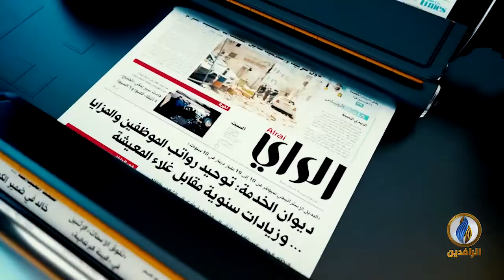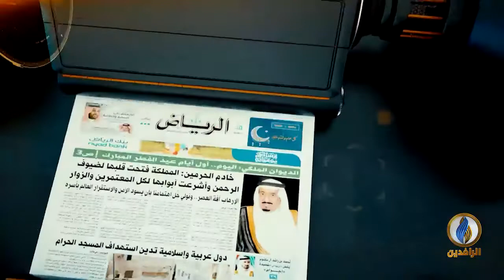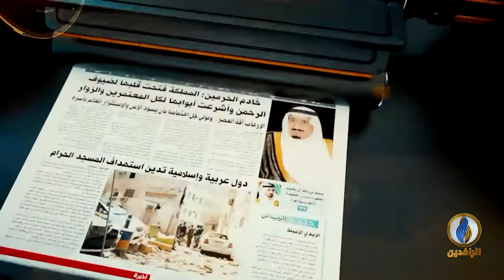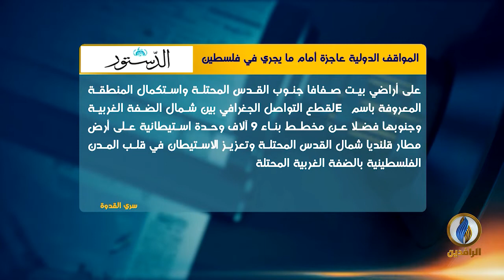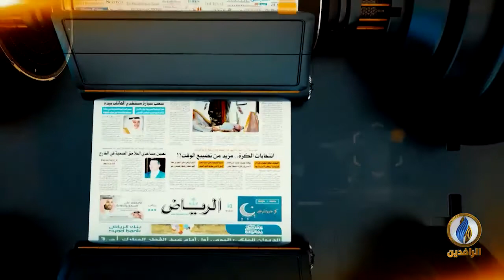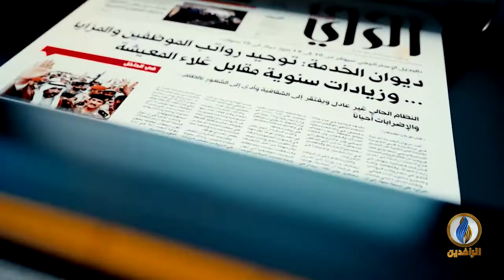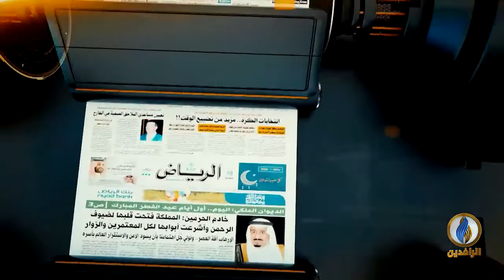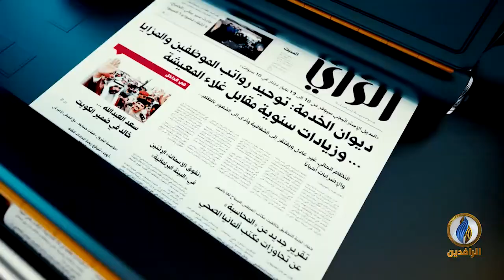صدى_الأقلام | 1 - 11 - 2021